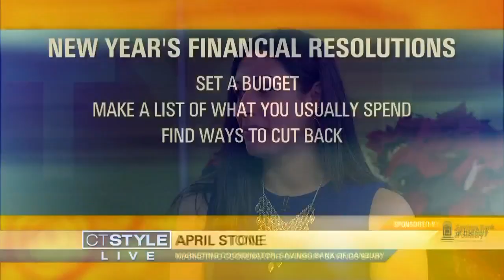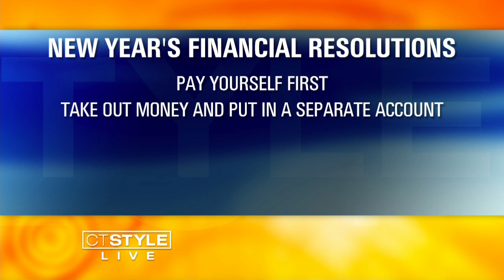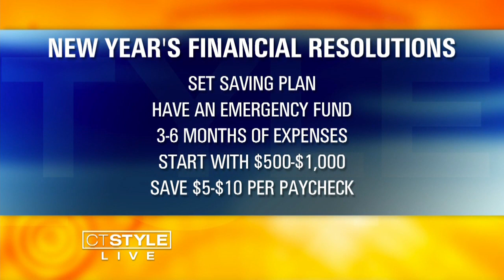Savings Bank of Danbury: Smart Money New Year Financial Resolutions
We are joined by April Stone, Marketing Coordinator with some Smart Money New Year Financial Resolutions.